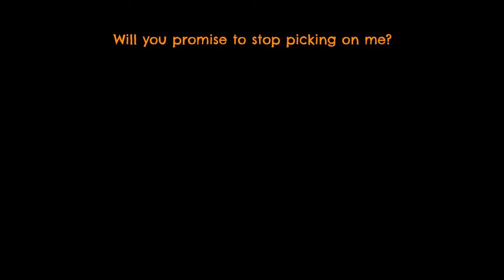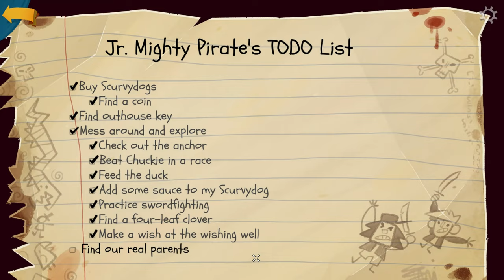Return To Monkey Island Walkthrough part 1 - Prelude (Hard Mode)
Return to Monkey Island is a point-and-click adventure game developed by Ron Gilbert's Terrible Toybox and published by Devolver Digital in collaboration with Lucasfilm Games. It is the sixth game of the Monkey Island series and it was released on September 19, 2022

The game takes place on fictional islands in the Caribbean around the Golden Age of Piracy, as with previous games of the franchise. On his journey to finally find the secret of Monkey Island, Guybrush revisits iconic locations from the series, such as Melee Island and Monkey Island. He also lands on islands that have never been explored before in previous games, like the chilly "Brr Muda" and "Terror Island".